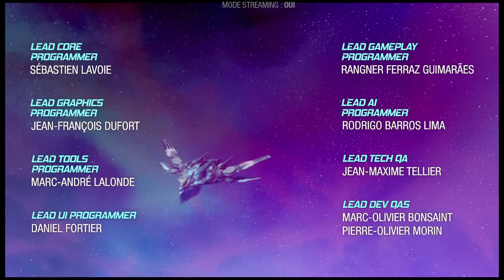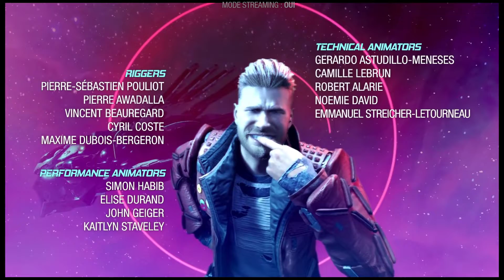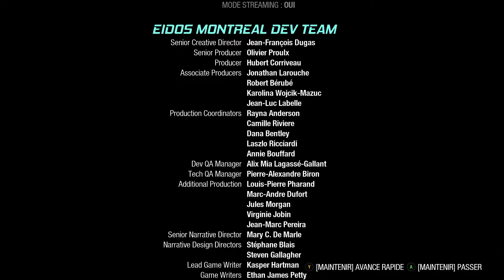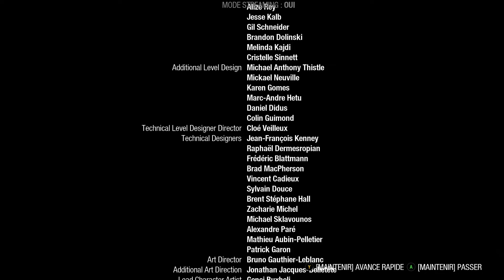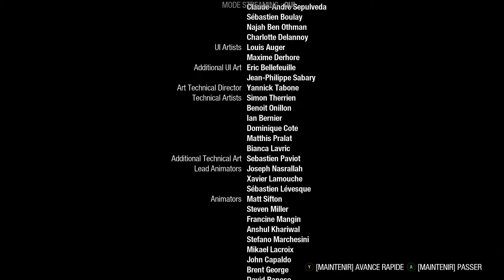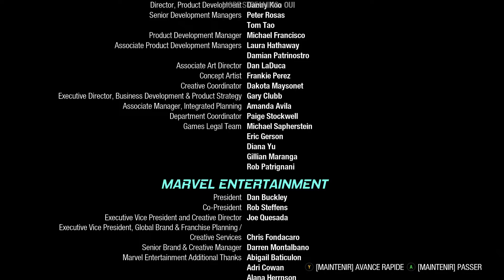On est des Héros !! (Les Gardiens de la Galaxie) - Partie 25/Final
La Team des super héros a loué intergalactique reprend du service !
Les Gardiens cherche a ce faire un max de blé et on va pas loupé cette occasion de les suivre !!!
JE S'APPELLE GROOT !!!